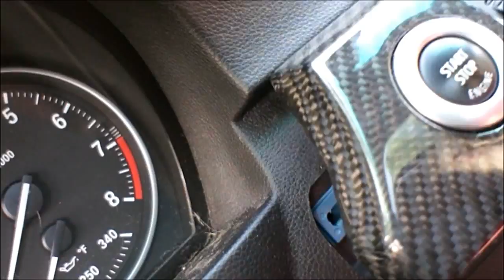BMW 335xi: Aiming headlights, Buffing a scuff, and replacing dash clips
Got a few little automotive chores out of the way, I didn't figure any of them alone would warrant a video so I threw them all together. Getting the headlights aimed correctly, buffing out where some car tagged me in the parking lot, and fixing a dash rattle that popped up a few months after I did my trim in carbon.